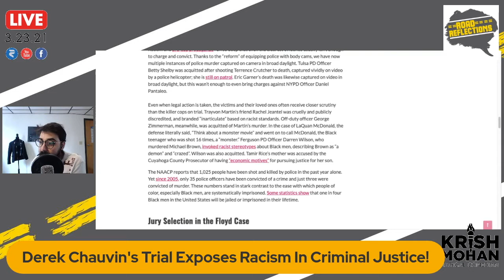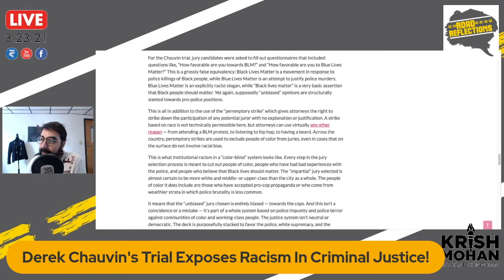Derek Chauvin's Trial Shows Systemic Racism! [Road Reflections]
A look into how Derek Chauvin's trial is exposing how racist the criminal justice really is!